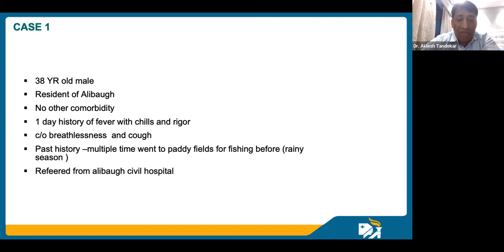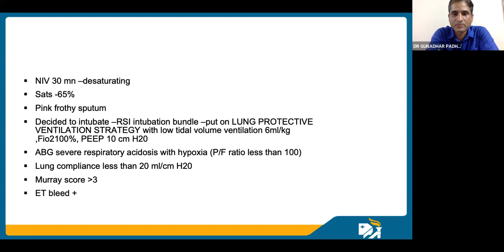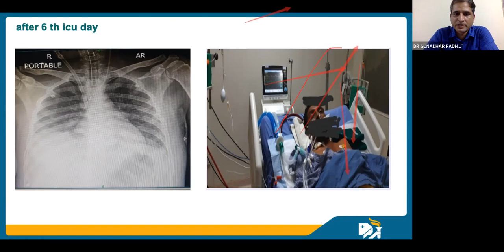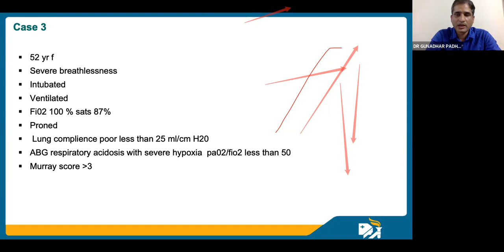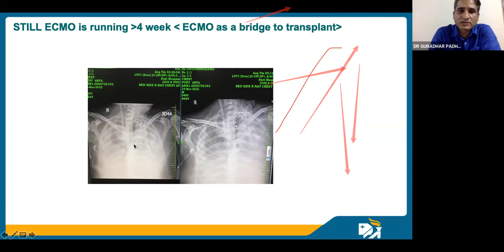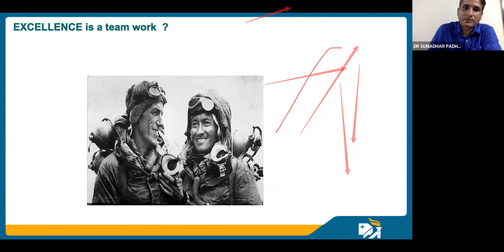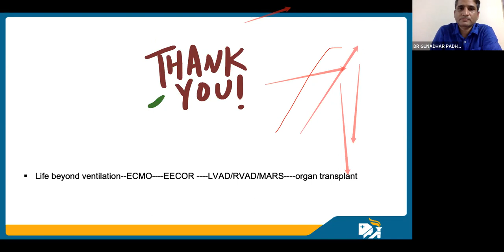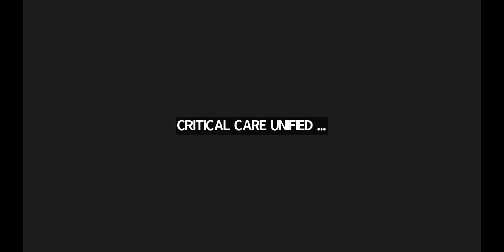SERIES OF FEW INTERESTING CASES ON ECMO